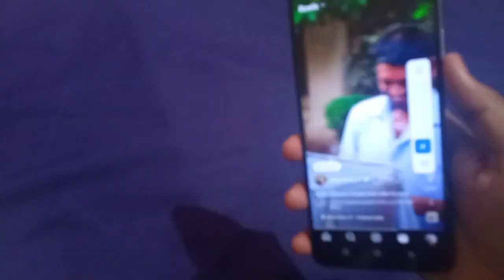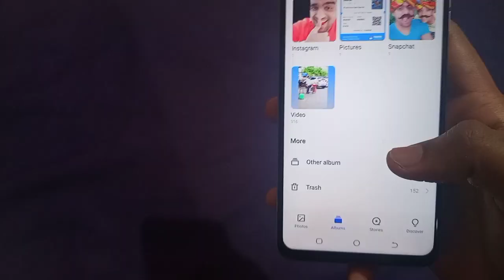Instagram Reels Video Download Kaise Kare 2023